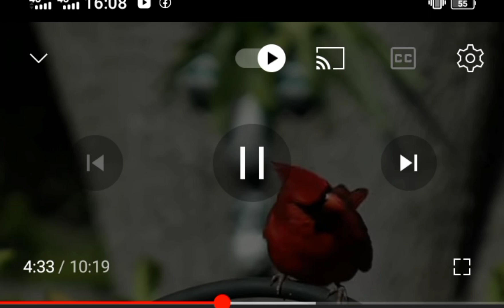دنیا کے سب سے خوبصورت ترین پرندے